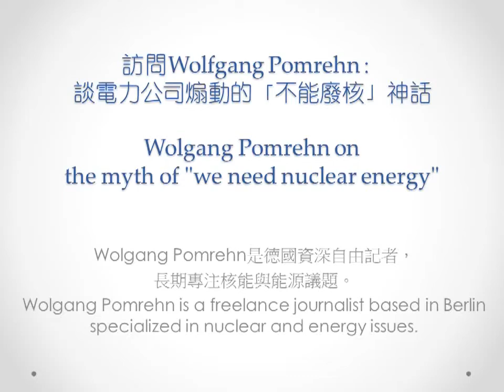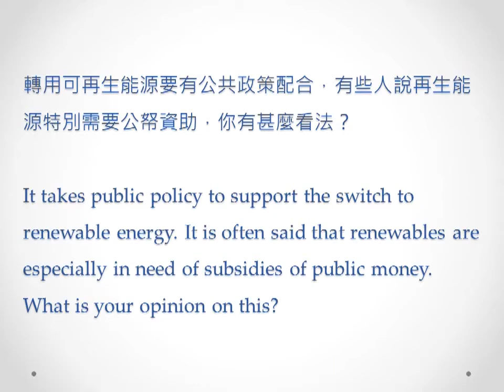談電力公司煽動的「不能廢核」神話 the myth of "we need nuclear energy"（繁体）